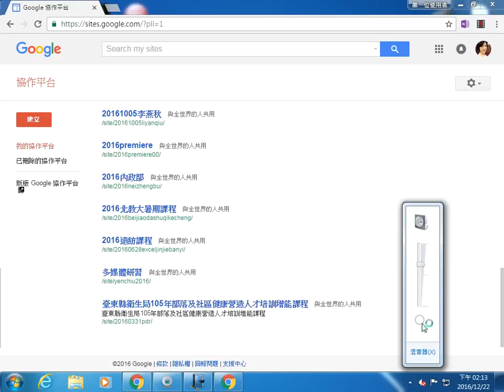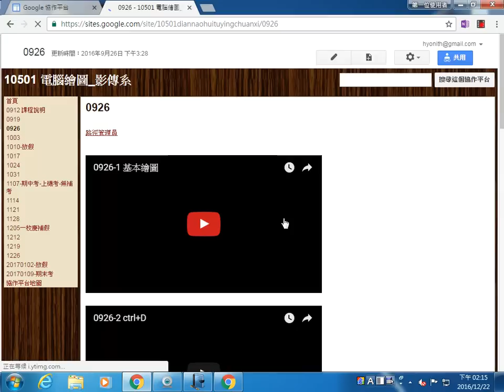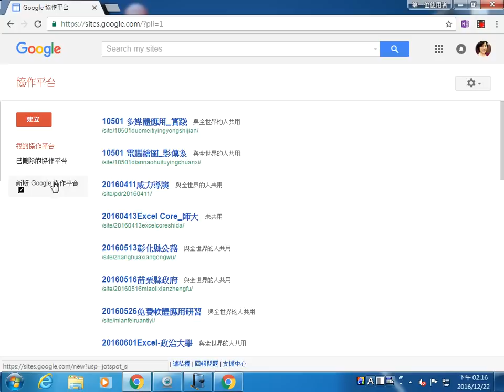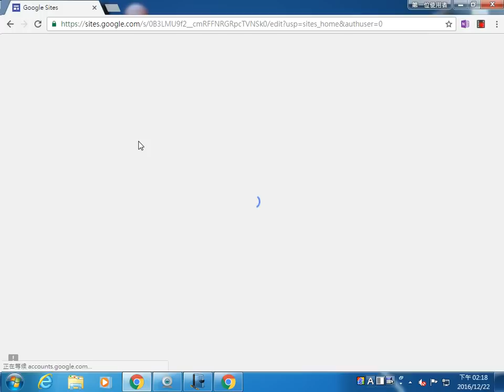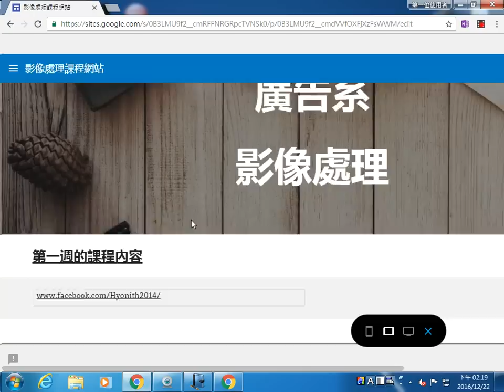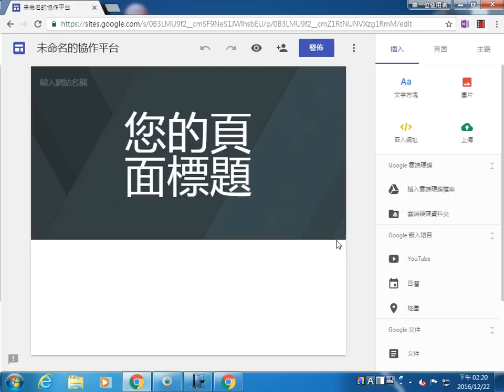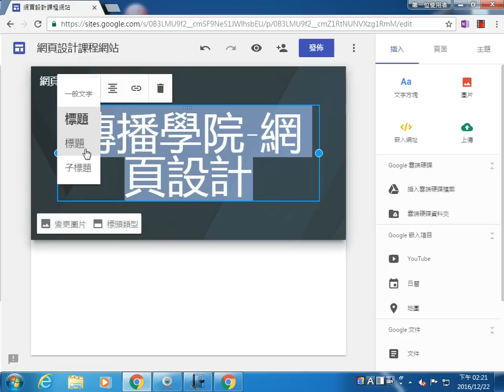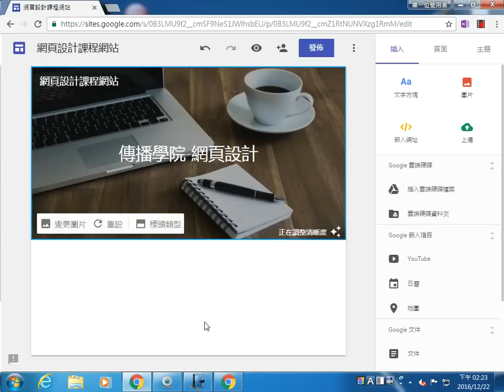新版Google協作平台-1 建立網站及標題